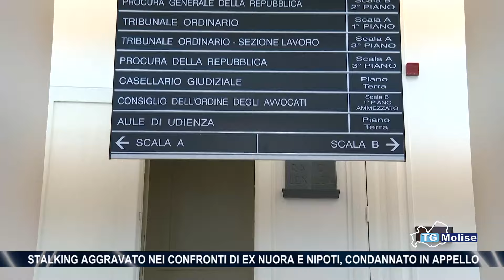Stalking aggravato nei confronti di ex nuora e nipoti, condannato in appello